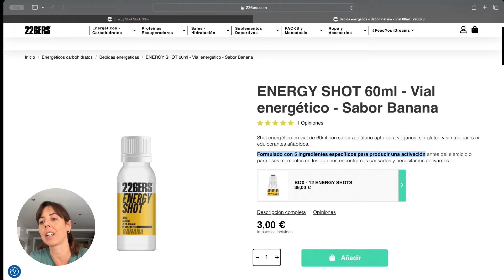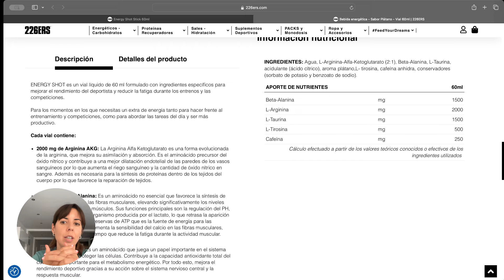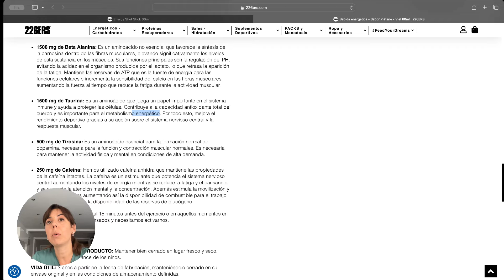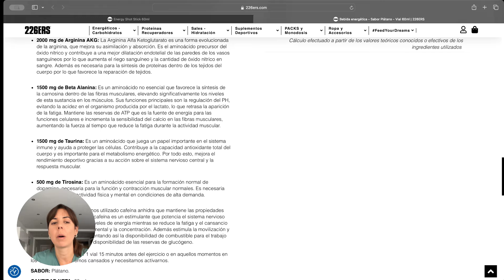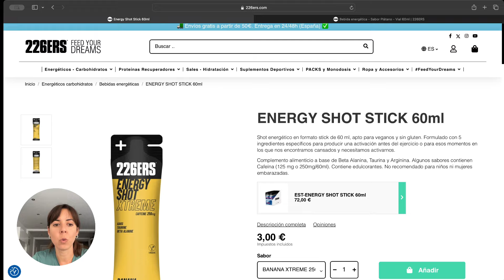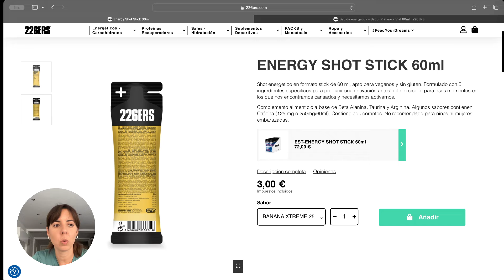¿Realmente Sirven los SHOTS de 226ERS? ¿Tiene el Efecto que Promete?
¡Buenas atletas! Hoy analizo algo que no he analizado nunca en mi canal. Los Energy Shot de 226ERS.

👉🏻 Si quieres probarlo, aquí puedes verlo

✔️Lista de Espera mi Programa de seguimiento personalizado "Alimenta tu Meta

Aquí tienes enlaces de interés para saber más sobre mí:
👉🏻 Guía Suplementación en Maratón

Y como digo siempre,  "La alimentación se entrena".

ASESORAMIENTO PRESENCIAL y ONLINE
Dietista-nutricionista deportiva
Máster de especialización en nutrición deportiva
Especialista en deportes de resistencia
CV-00284